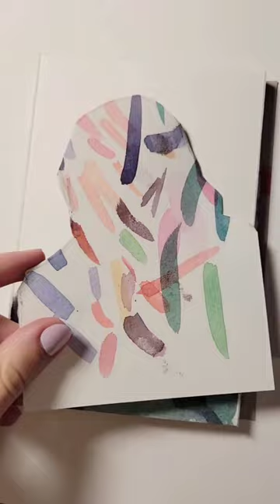little watercolor portrait study ✨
you can watch the entire process of this little guy in my how to mix colors in watercolor video! ☺️💗 I'm beginning to love how protraits in watercolor look, I can't wait to try more!